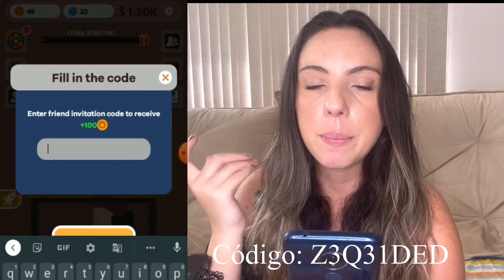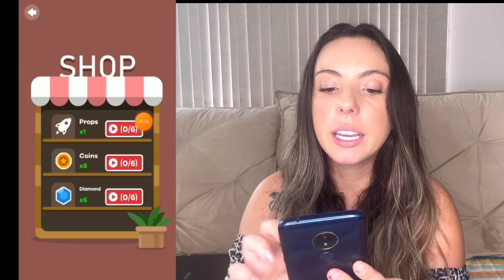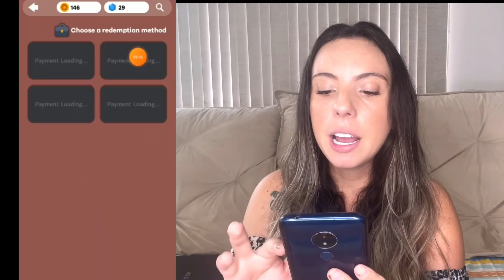15 REAIS EM 5 MINUTOS (NO PIX, NA HORA) - JOGOS QUE PAGAM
Aplicativo novo que dá dinheiro. Aprenda a ganhar dinheiro jogando com esse app, jogo que dá dinheiro de verdade, em breve vou postar a prova de pagamento do app.
 Como ganhar dinheiro na internet de verdade? Eu te ensino.

ASSISTAM ATÉ O FINAL PRA APRENDER A  RECEBER!

LINK DO CURSO GRATUITO (GARANTA SUA VAGA ANTES QUE ACABE)

Código: Z3Q31DED

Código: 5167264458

A última dica é a melhor. Vejam até o final!

Recebi agora pouco, chegue no nível 13 para receber um bônus extra